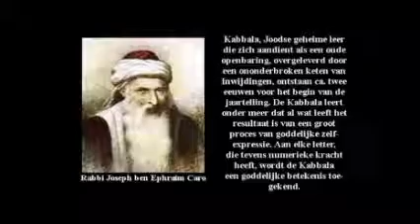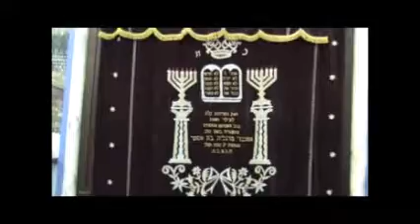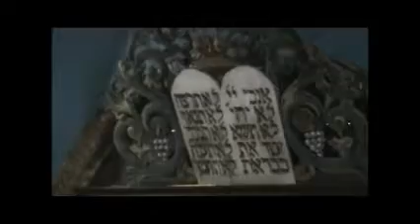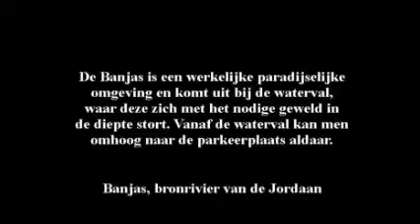Israel Studie Reis 4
Vervolg van mijn Bijbelse Studie Reis in Israel, November 2009. Mijn laatste reis ooit.